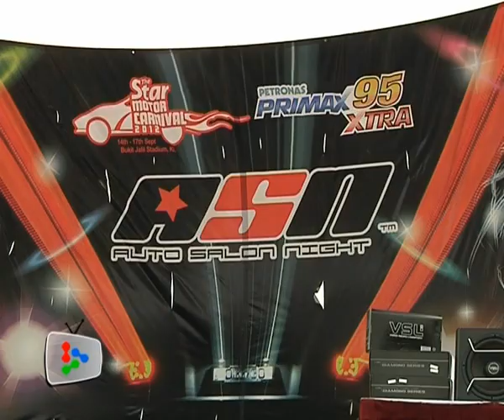Cars and curves at motor carnival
The last day of the inaugural Star Motor Carnival saw twelve ladies vying for the title of Carnival Queen while car enthusiasts eye the Best of the Best Individual Car Award.